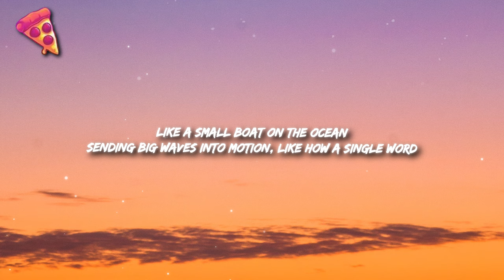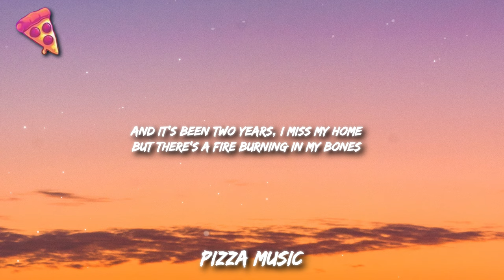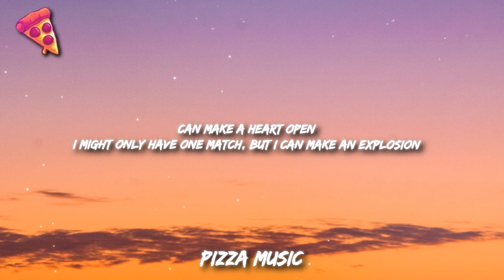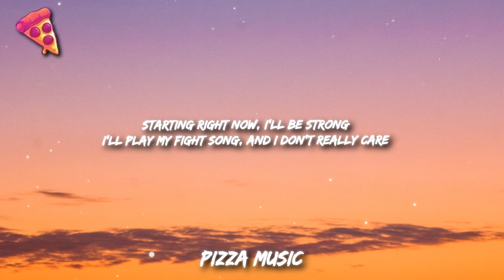Rachel Platten - Fight Song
Lyrics:  Rachel Platten - Fight Song

[Verse 1]
Like a small boat on the ocean
Sending big waves into motion

[Pre-Chorus]
And all those things I didn't say
Were wrecking balls inside my brain

[Chorus]
If nobody else believes
'Cause I've still got
A lot of fight left in me
[Verse 2]
In too deep, say I'm in too deep (In too deep)

[Chorus]
This is my fight song (Hey!)
Take back my life song (Hey!)
Prove I'm alright song (Hey!)

[Outro]
No, I've still got a lot of fight left in me